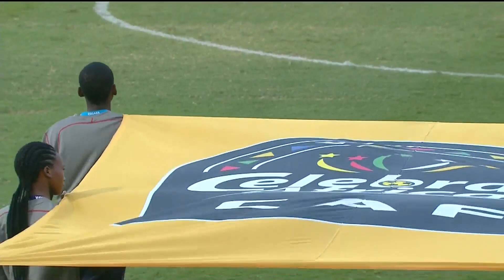COSAFA Cup 2022 | Angola vs Comoros | Highlights